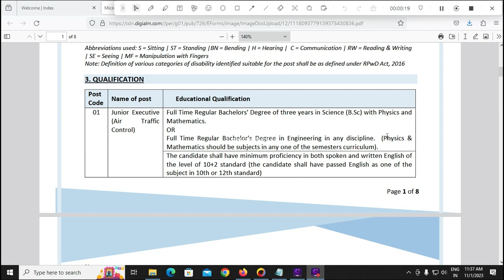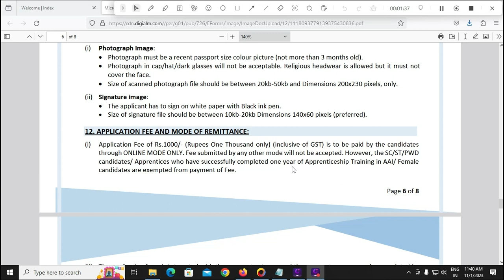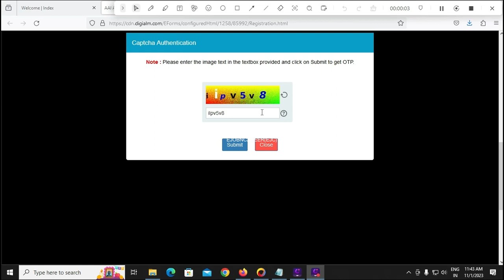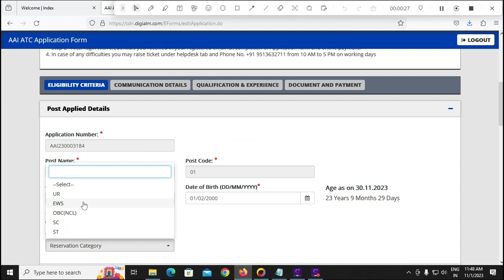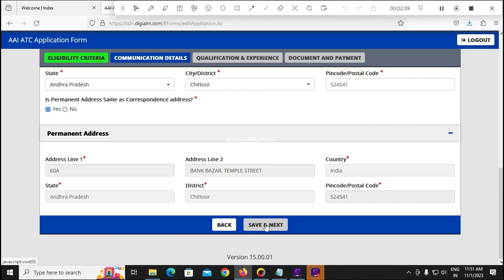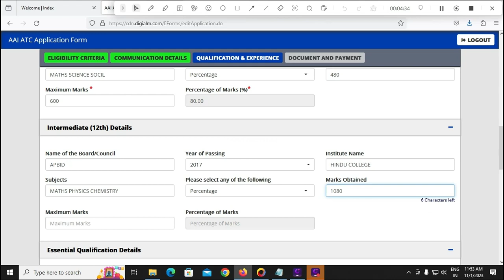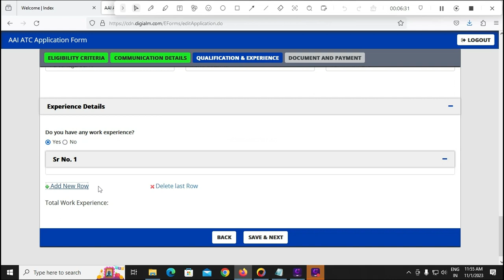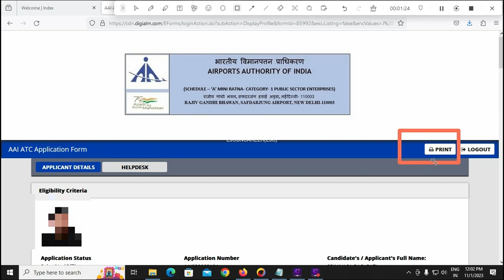AAI Junior Executive ATC Form Fill Up 2023 Telugu|AAI Apply Online Apply Online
Airports Authority of India accepting Online Applications for Junior Executive ATCe from 01st November 2023. Eligible candidates can apply online for the Junior Executive ATC Jobs 2023 from the website aai.aero  by 30th November 2023. All the details related to the AAI Vacancy 2023 are given here.